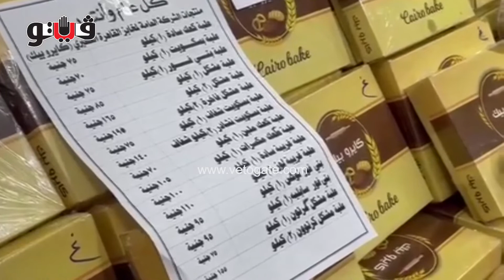أسعار الكحك والبسكويت في منافذ التموين